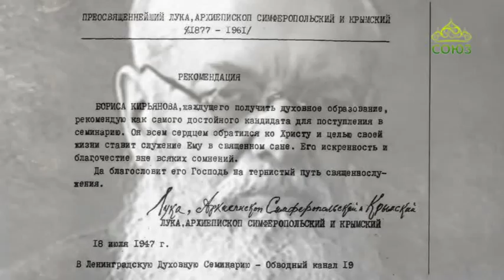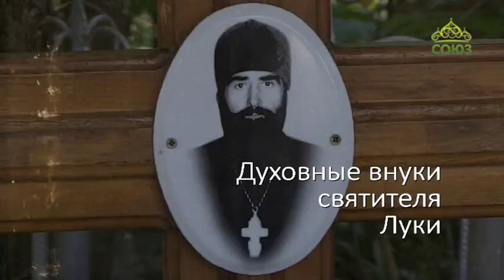ДУХОВНЫЕ ВНУКИ СВЯТИТЕЛЯ ЛУКИ. Эфир от 10 сентября в 16.00 часов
Родион Евгеньевич Шеин, член правления Фонда свт. Луки.